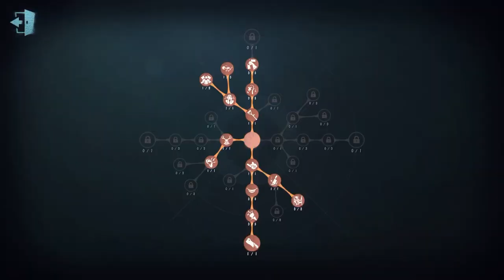#169 1st Apostle Ann | Pro Player | Arms Factory | Identity V